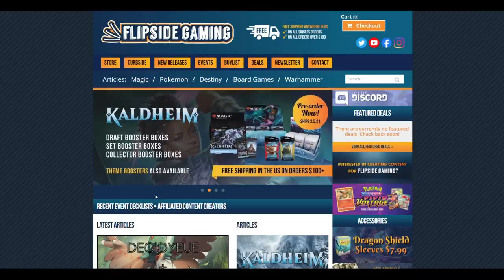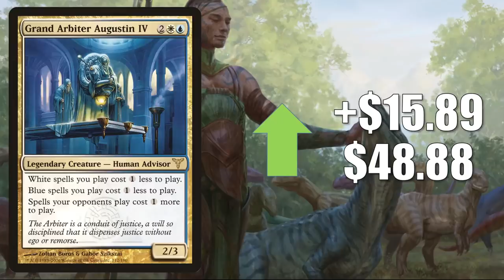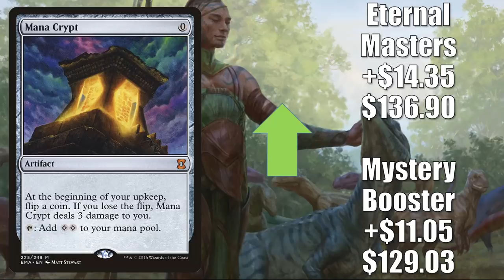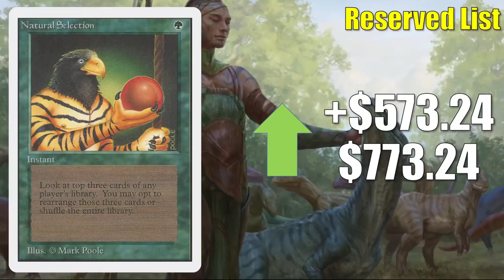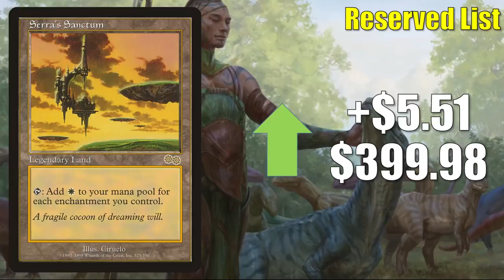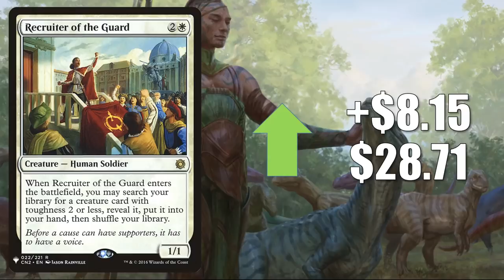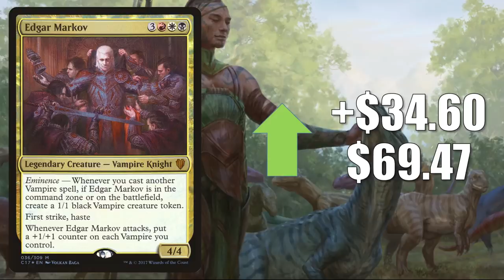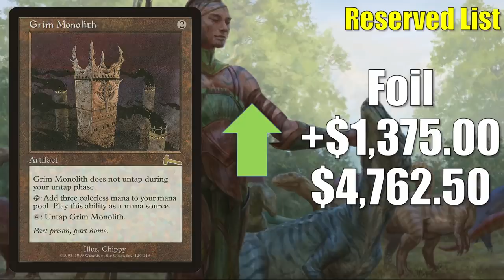MTG Market Watch: Stimulus Checks Spike Magic Card Prices Again and Much More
In this episode of the Magic the Gathering Market Watch we see the impact some extra money can have on card prices in the secondary market and much more.

Check Out FlipSideGaming.com and use the promo code “HEROES” to get 10% off any order over 10 USD and there is free shipping in the US for Singles orders and orders of at least 100 USD.  They currently have Time Spiral Remastered Draft Boxes and 2021 Challenger Decks, as well as, Strixhaven Products available for Preorder

Adam Hall
Aren Martin
Bernabe Gonzalez
Cesareo Garasa
Dave Acosta
Gregory Boswell
Irish Wristwatch
Jeremy Beard
Joshua Lacroix
Justin Lewis
Kay Drechsler
Kjell Egil Hustad
Manny Diaz
Marcos Ong
Michael Marchetti
Robert Gress
Sean Brown
Xiaofan Yin

Aaron lovelace
Anthony Mikulaschek
Cade Browning
Chapman and Chapman Productions
Chris
Daren Manville
David Foreman
David Olivares
Drew Hartl
Eugene Rivera
Giovanni Fox
Michael Jacques
MTG Strategist
Ordinary Mike
Summer Tardy

Alexander Levine
Allen Law
Al Soto
Andrew Caltagirone
Clint Stewart
Geert Borger
Jared Teague
Jeff Joecken
John Johnson
Lew Dukes
Louis J Neumayer
Mitchell Davenport
Oliver Schulz
Pinnito
Piotr Jedliński
Quintin Ang
Ryan Barolo
Sehanine Moonbow
SnoozyApple
Squick Thinger
Teren Williams
Thiemo
Zachary Steinke